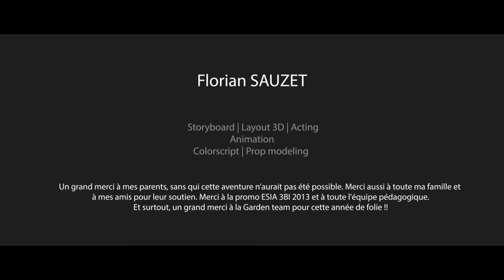Сад (короткометражная анимация)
The Garden

Court métrage d'animation de fin de Bachelor Infographie 3D (2013)

End of studies CGI animated short from Bellecour School (2013)

REALISE PAR/ DIRECTED BY

MUSIQUE/MUSIC

SOUND DESIGN